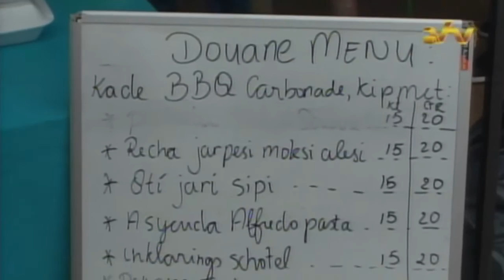04 07 2016 Peperpot Nature Park hield gister een cookout